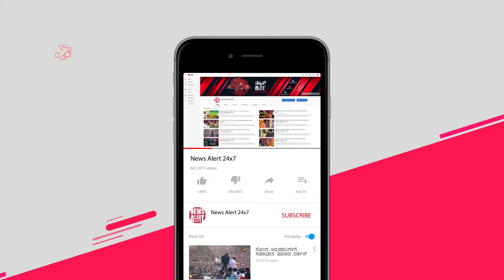ಬಯೋಪಿಕ್ನಲ್ಲಿ ಬಾಲಿವುಡ್ ಬೆಡಗಿಯರು | Deepika Padukone | P. V. Sindhu | News Alert 24x7